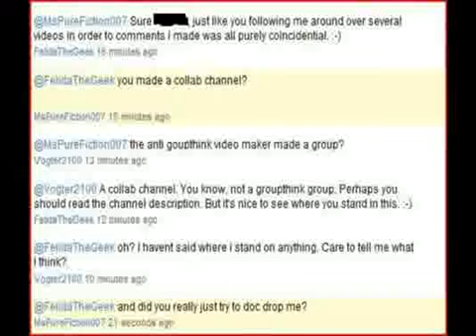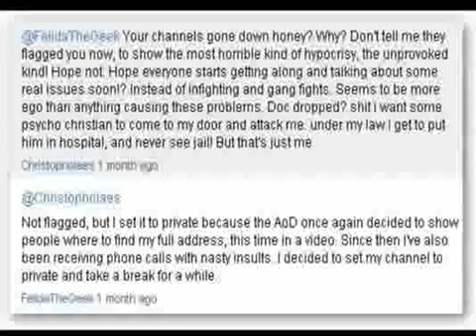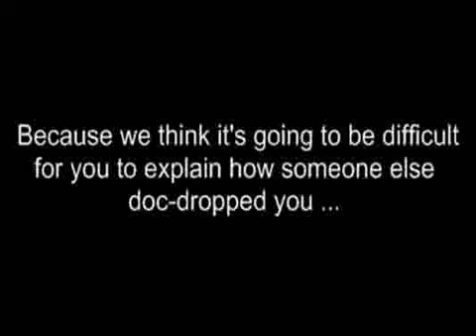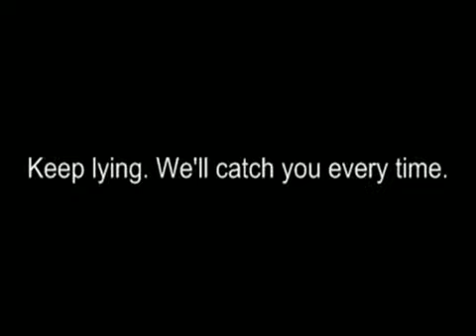FtG ex pa HOSED